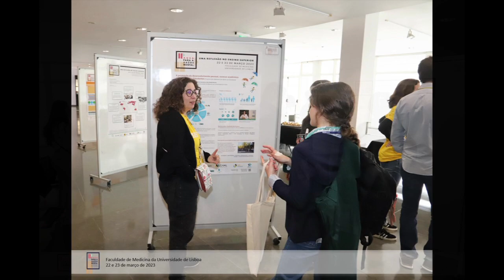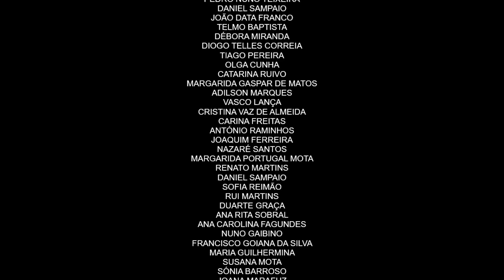Momentos II - Encontro "Pausa para a Saúde Mental - uma reflexão no ensino superior"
I Encontro "Pausa para a Saúde Mental - uma reflexão no ensino superior" foi organizado pelo Gabinete de Apoio ao Estudante e respetivo Espaço S, da Faculdade de Medicina da Universidade de Lisboa | 22 e 23 de março de 2023
Durante 2 dias, estiveram reunidos profissionais de diferentes áreas de expertise, com o objetivo de responder a questões “Como podemos capacitar a nossa comunidade para fazer face aos desafios da envolvente?”,  e com a intenção de explorar / repensar práticas e sobretudo reforçar a ideia de que a promoção de um ensino de excelência, sobretudo em áreas da saúde, deverá sempre atender à pessoa no seu todo, exigindo um esforço colaborativo de toda comunidade educativa.
O nosso muito OBRIGADO a todos os que se juntaram a nós nesta reflexão em prol da saúde mental - oradores, moderadores, formadores, patrocinadores, estudantes, técnicos do ensino superior, profissionais de saúde, comunidade em geral...
Depois da pausa e da reflexão, momento para a ação... num trabalho que é contínuo em prol da promoção de Instituições de Ensino Superior mais saudáveis.